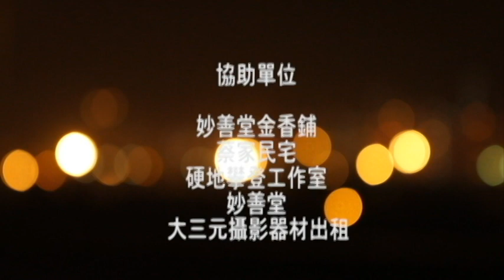2012第七屆金甘蔗影展參賽作品《阿傑》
2012第七屆金甘蔗影展參賽作品
拍攝團隊：同學會
片名：阿傑
得獎項目：最佳男配角獎